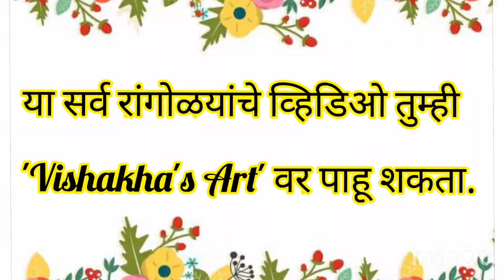दसऱ्यासाठी खास अतिशय सोप्या आणि सुंदर पंधरा रांगोळी डिझाइन्स|Dasra Rangoli|Dashera special Rangoli